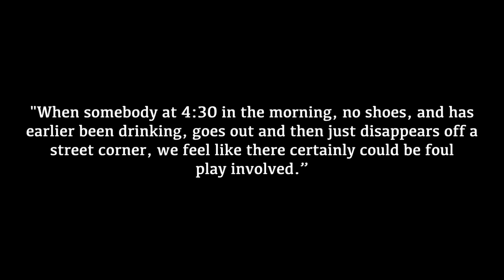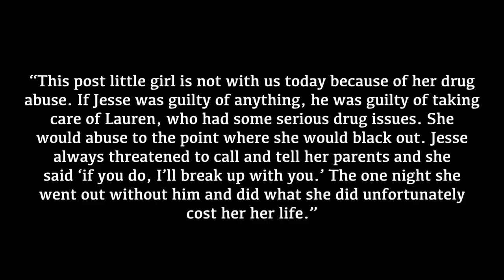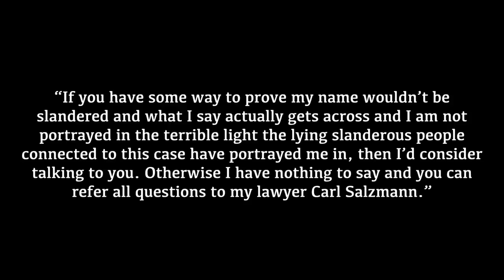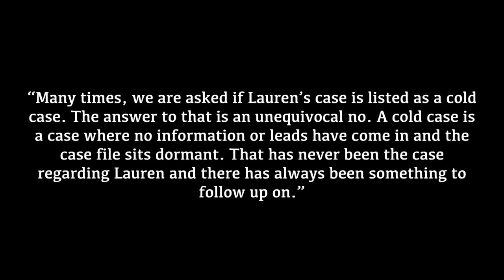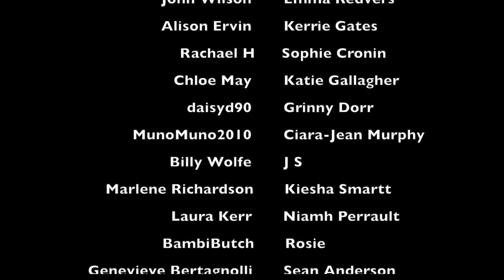WHERE IS LAUREN SPIERER? | MIDWEEK MYSTERY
Anyone with any information, no matter how small, is asked to call the Bloomington Police Department at 317-262-TIPS (8477) or .